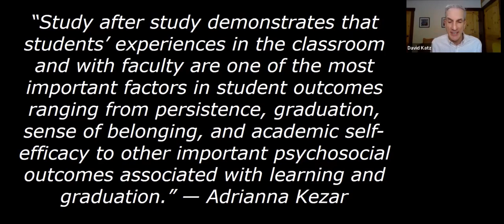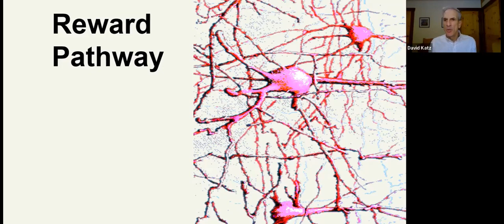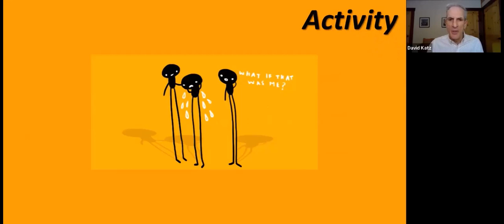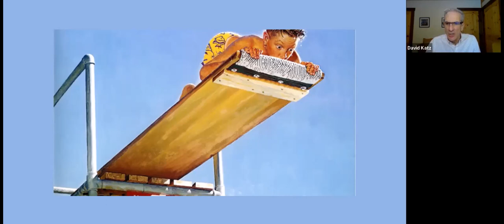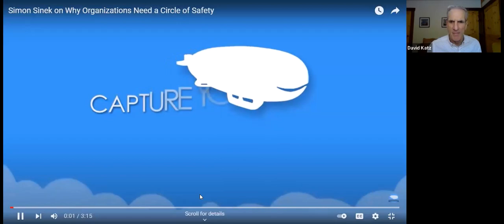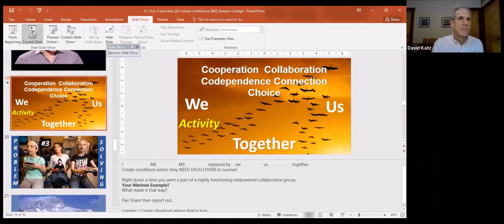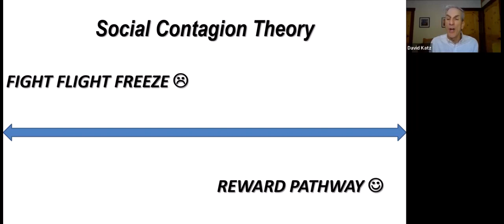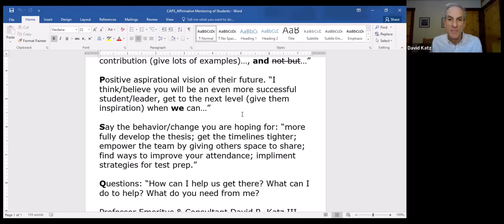Integrating Emotional Intelligence & Growth Mindset to Create Equity, Build Self-Efficacy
David R. Katz III, Professor Emeritus, Mohawk Valley Community College, & Consultant

In this multi-dimensional, interactive, experiential, and fun presentation we will learn: teaching equitably is about empowering all our students, and empowering all our students requires positive, safe, connected, and affirming relationships. As educators we have a profound impact upon the emotional state of the students we engage with each day, and the neuroscience confirms that the affective domain powerfully impacts cognition, persistence, motivation, self-efficacy, and performance. We will practice skills that create inclusive, positive, motivated, equitable collaboration. The primary objective is to empower us as educators by wrapping skill around these research based concepts in order to create more equitable and transformational learning environments.